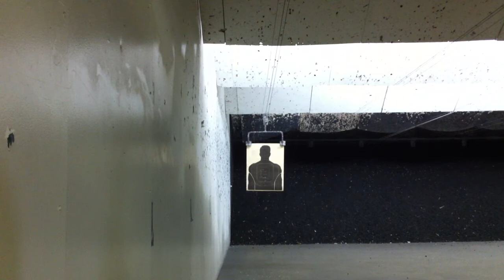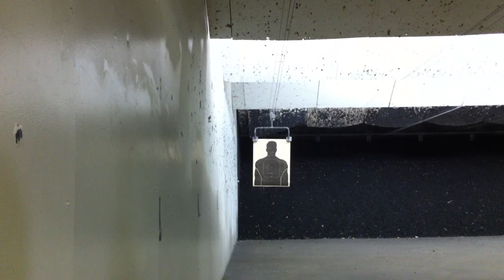Shooting Range: 20 Rounds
20 rounds at about 10 yards. First 10 aimed at center mass. Second 10 aimed at the head. Gotta work on tightening my groupings with the first, and a slightly low sight alignment on the second, but overall there's improvement in my results.

Weapon: 9mm Glock. Location: Firing Line, Burbank